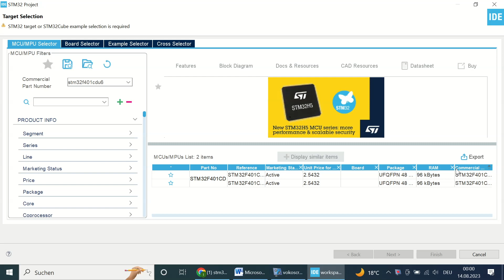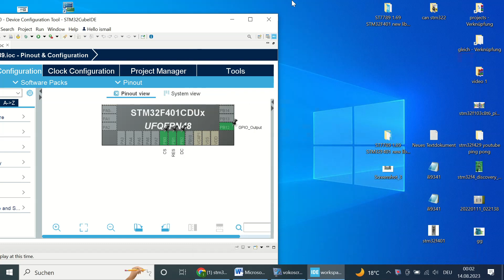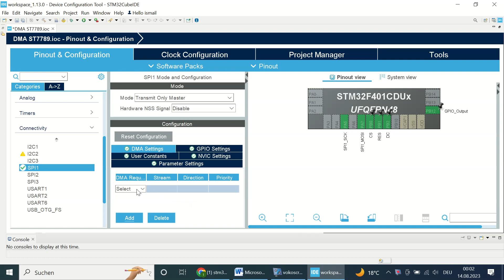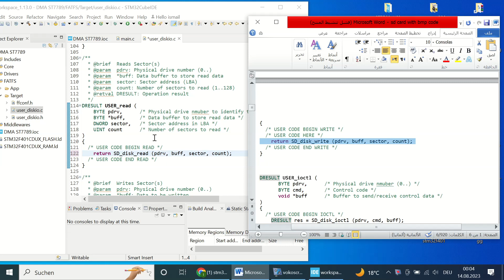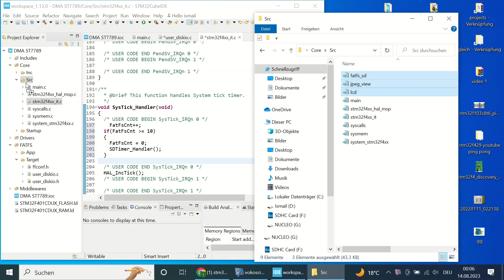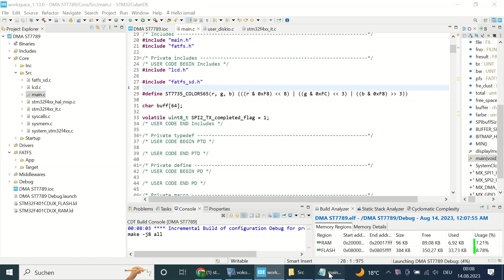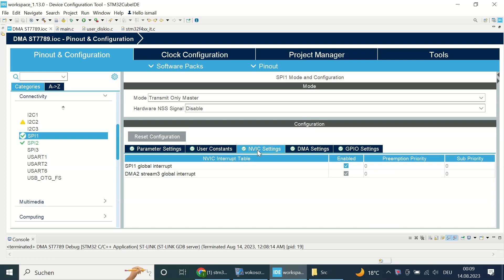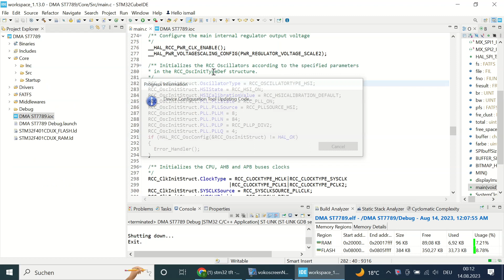DMA ST7789 1.69 280x240 STM32 TFT STM32F401 DRAW BMP PHOTO